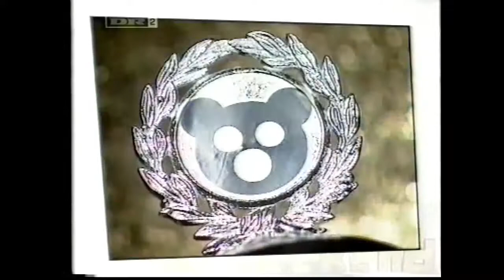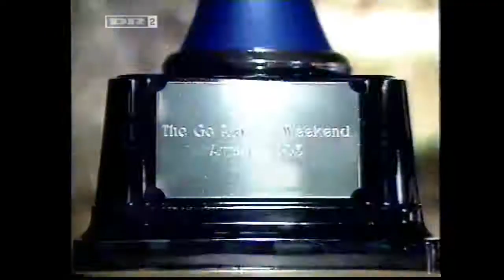UFO & Yepha vinder årets bemærkning 2003 og svinene bliver sure